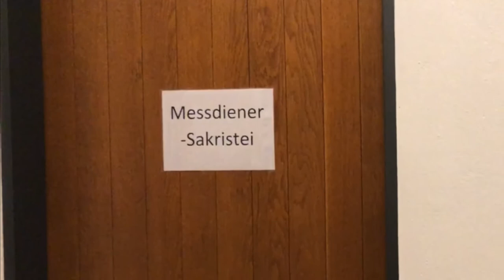St Marien und Maria- Jesus erzähl uns von Gott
Das siebte Video der digitalen Erstkommunionvorbereitung aufgrund der Corona-Pandemie. Es ist für die Erstkommunionkinder des Halbjahreskurs in Nippes und Bilderstöckchen 2019/2020.

Motto und Mottolied: Bonifatiuswerk.de
Verantwortlich für die Vorbereitung: Miriam Schneider, GA Nippes/Bilderstöckchen